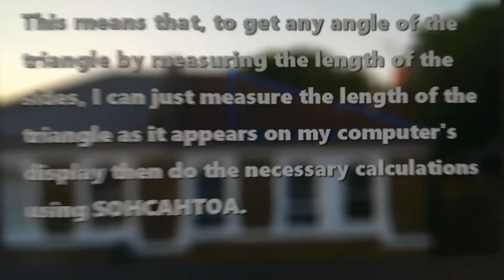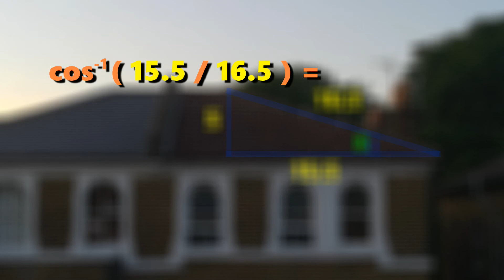Maths Trigonometry Home Work - By Aleksa Milosevic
This video was made for a homework task. It looks at how trigonometry can be used on real-life objects... Enjoy!!!